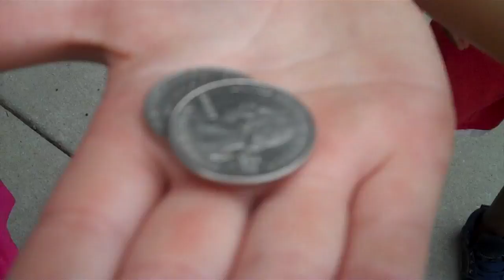BRUSSEL SPROUTS NO THANK YOU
YOUPARENT: THE MOST UNUSUAL FAMILY ON YOUTUBE is a family of 7 children ages 6-21 via birth and adoption. Watch as this family celebrates life with humor and heart.

YouParent is part of THE MOMS VIEW Network with MAKER STUDIOS.

Please consider advocating for and supporting HIV and SPECIAL NEEDS adoption. Our favorite charity is PROJECT HOPEFUL

YouParent
10030 Green Level Church Road
Suite 802-33